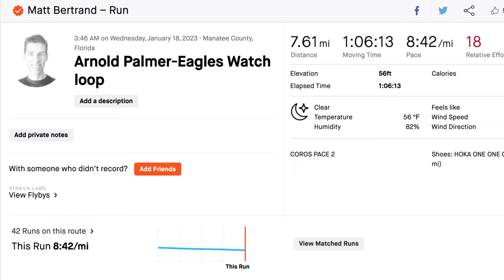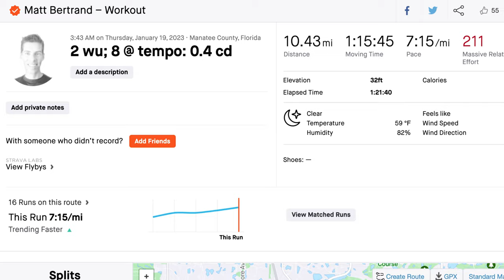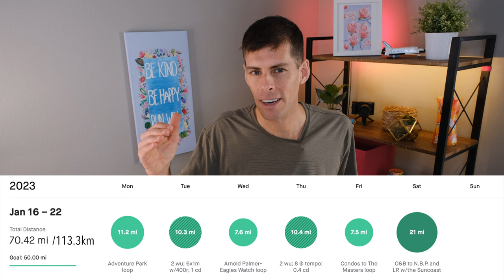5 HACKS TO FIND JOY IN YOUR RUNNING plus the run vlog #96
5 HACKS TO FIND JOY IN YOUR RUNNING plus the run vlog #96

Running:
💥💥Shoes:💥💥

💥💥Hydration💥💥
Hand-held bottle (Amphipod Ergo-Lite Ultra 20oz)